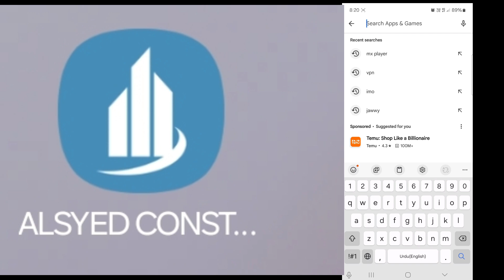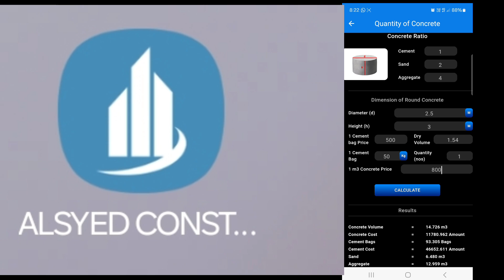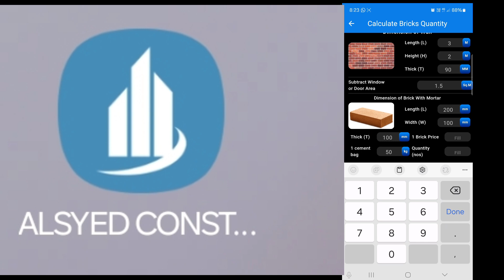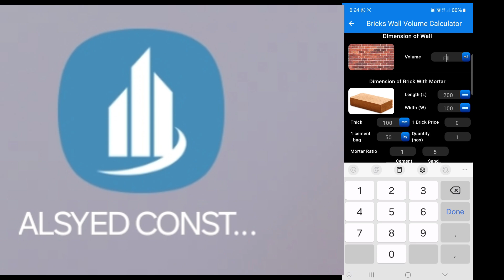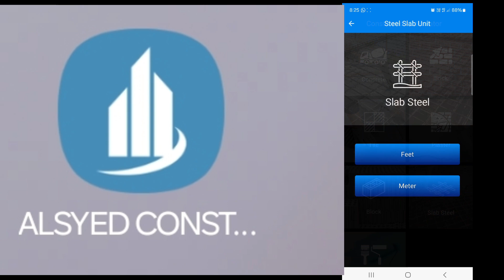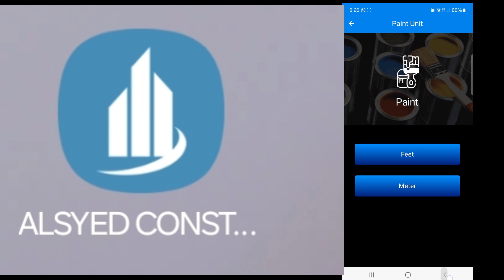Best app for Quantity calculation,concrete,bricks,plaster,steel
Beat app for quantity calculation
Al syed construction app
How to use al syed construction app
Calculate concrete by application
Calculate bricks by application
Calculate plaster block steel quantity by app
Al syed construction app use